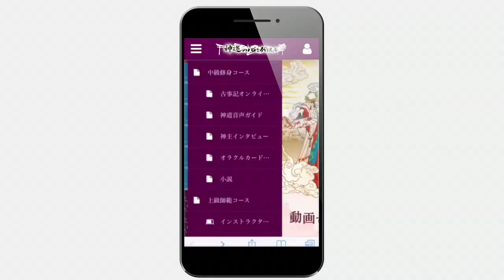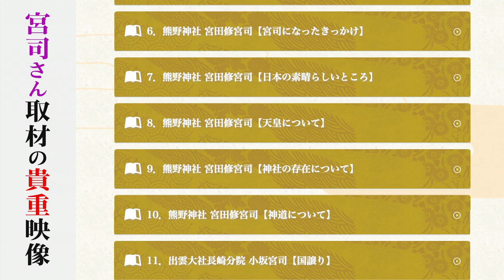古事記オンライン講座 中級修身コースのご案内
このオンライン講座には私が7年間、時間を費やし、蓄積したものが詰まっております。

動画だけでも100以上はあります。

制作費だけでも約5,000万円相当のものを掲載しております。

コラム、動画集、八百万の神大図鑑、古事記オンライン講座、神主インタビュー、オラクルカード神格、神道音声ガイド、インストラクター育成講座、検定試験、小坂達也神格講座動画、小坂達也講話動画などなど

▼古事記オンライン講座入門基礎編　無料体験版はこちら